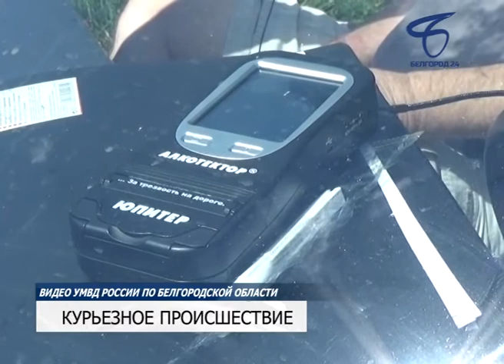В остановленную полицией машину пьяного водителя врезался другой пьяный водитель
Сотрудники отдельной роты ДПС ГИБДД на федеральной автодороге под Белгородом выявили одновременно двоих нетрезвых водителей.